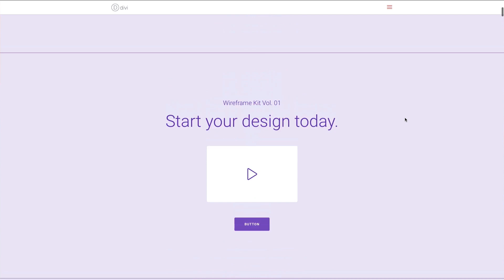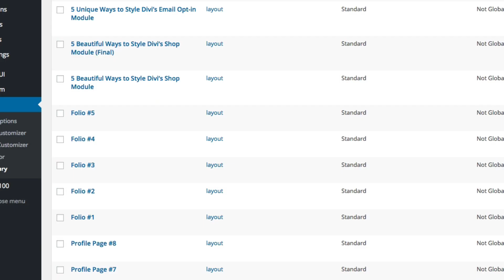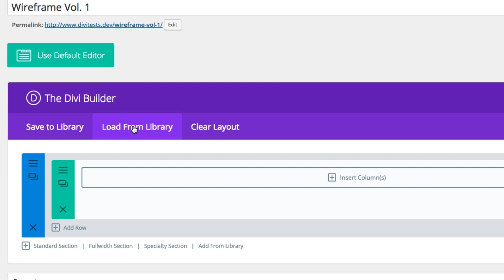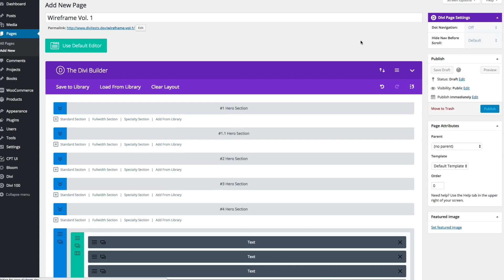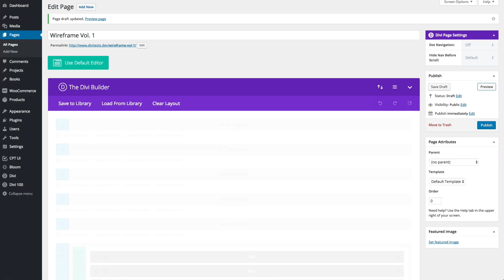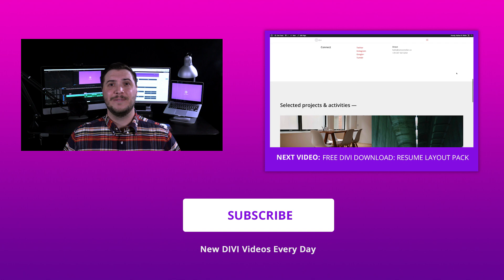Free Divi Download: Wireframe Kit Vol 1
In this video we show you how to install and use the new Divi Wireframe Layout Kit Vol. 01.